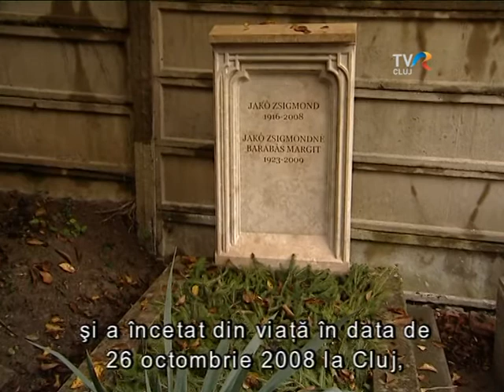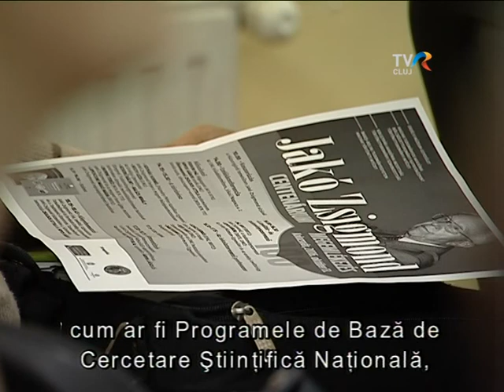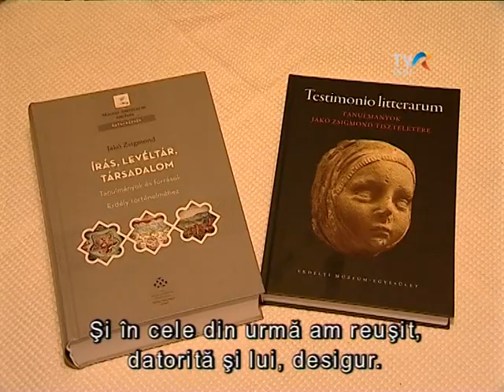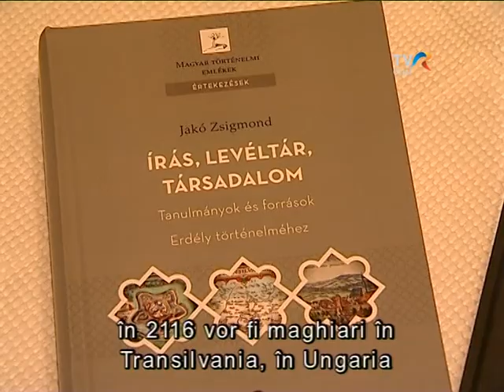Jakó Zsigmondra emlékeztek Kolozsváron